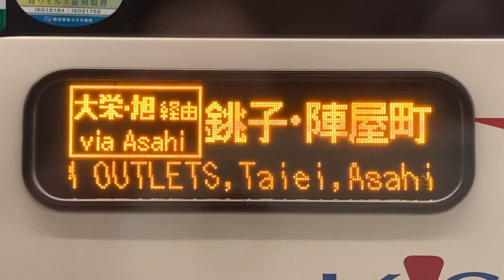LED式行先表示器 京成バスH638 バスターミナル東京八重洲発 銚子・陣屋町行き